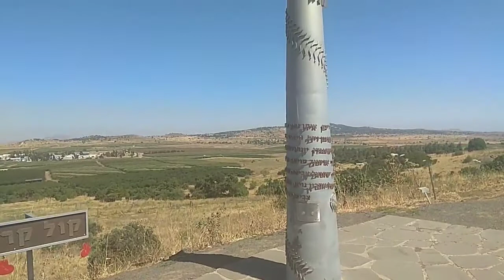שעת נעילה - אנדרטת כוח נתי